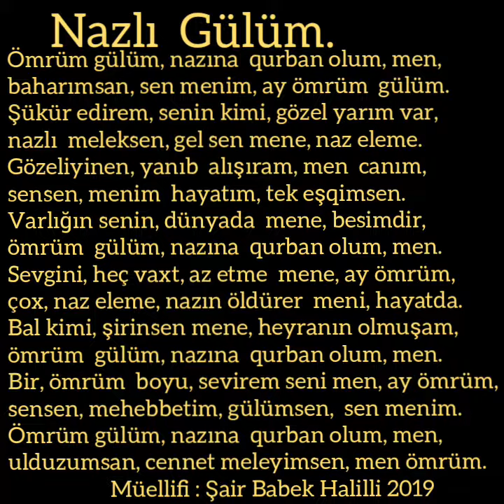Babek Halilli "Nazlı gülüm " adlı yeni şeirim 2019